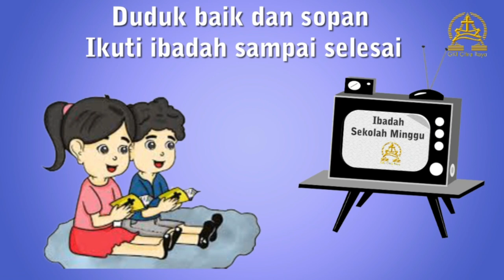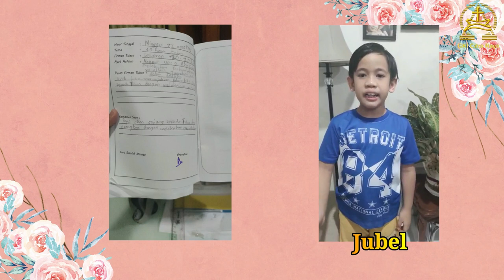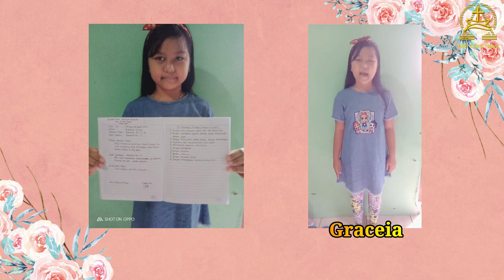Ibadah Sekolah Minggu KAA GKI Citra Raya 29 Agustus 2021